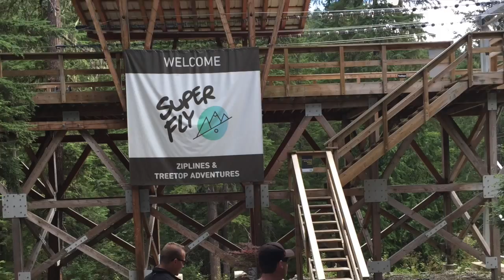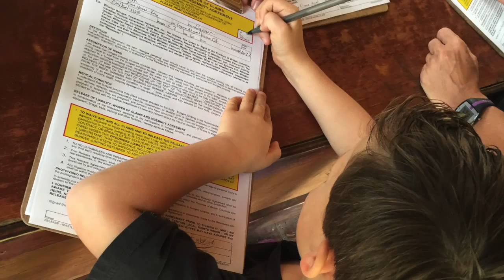Summer weekend in Whistler 2015